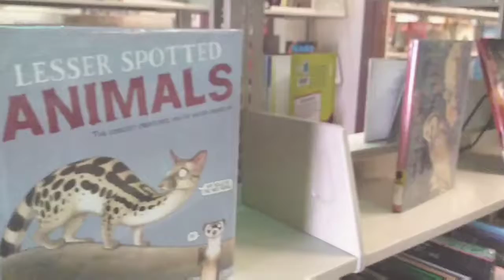Visitando la librería💁🧐